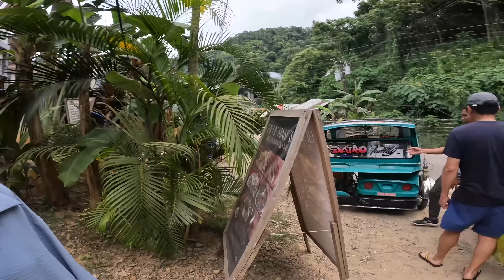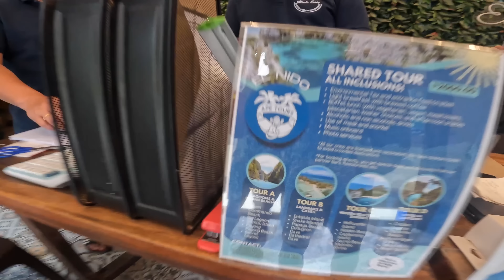Hong Kong Family First Boat Trip in El Nido Palawan 🇵🇭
Kumusta YouTube fam,

Welcome to a new episode here in the beautiful country of the Philippines. Continuing on our exciting family reunion here in El Nido Palawan, the following day we decided to embark on a boat tour to visit some of the most dramatic landscapes. Since arriving in the Philippines, we have visited Manila, Cebu, and Bohol and now adding to our pin is Coron & El Nido.

This episode begins with taking a tricycle from our hotel to Ape Tour Office. Upon arrival, we did some initial briefing, met our lovely tour guide who toured us around the beautiful landscapes in a boat tour A. After that, the boat trip begins as we visit famous attractions such as seven commando beach, big lagoon, Shimizu island, payong and payong beach and secret lagoon.

Join us as we explore the beautiful landscape around the Philippines and experience the rich Filipino local culture.

RESOURCES!
► ExpressVPN (Encrypted service I use WIFI in public places)

00:00 - 01:19 Tricycle
01:19 - 04:56 Arriving Ape Tour Office
04:56 - 09:56 Arriving the Beach
09:56 - 20:11  Our Boat
20:11 - 25:46 Big Lagoon
25:46 - 43:58 Secret Lagoon & Shimizu Island
43:58 - 49:14 Snorkelling
49:14 - 53:20 7 Commander Beach
53:20 - 55:35 Turon & Way Back
55:35 - 59:00 Ice Cream & Ending
19:21 - 20:58 Impression of Banul Beach
20:58 - 23:02 Family Time
23:02 - 27:15 $1 Coconut
27:15 - 30:19 Thoughts about Banul Beach